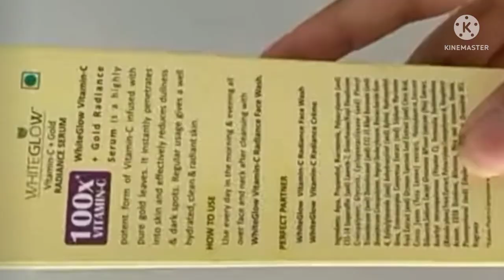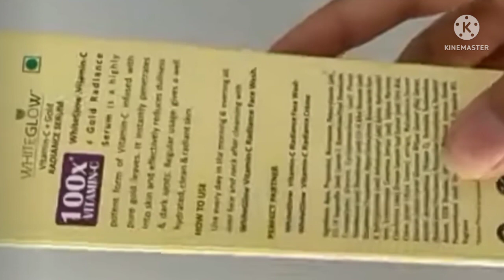Lotus Herbal vitamin C Gold serum | Lotus Fairness Cream | Lotus Whiteglow Vitamin C Radiance Cream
Top 11 Collection Kurtis from Myntra below 599/-

The Whiteglow Vitamin-C+ Gold Radiance Serum is a thoroughly brightening & hydrating vitamin c serum for face infused with 24 Karat Gold leaves that helps to effectively revive the dull complexion and add the much-needed radiance to your skin. The Vitamin C face serum promotes even skin tone and helps restore the skin’s lipid barrier. While the purest Vitamin C serum for the face helps accelerate the skin renewal process, it also moisturises the skin and supports the collage structure. Over time, it reduces dark spots blemishes & brightens the skin.